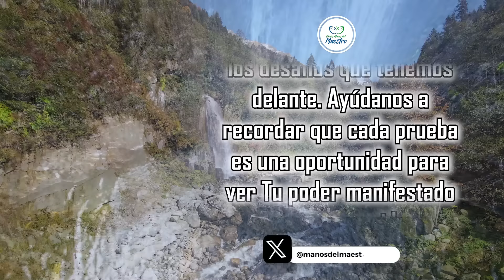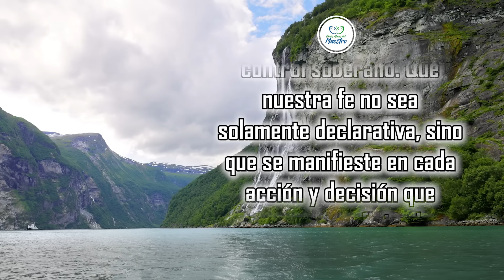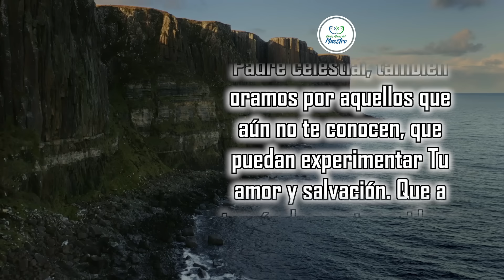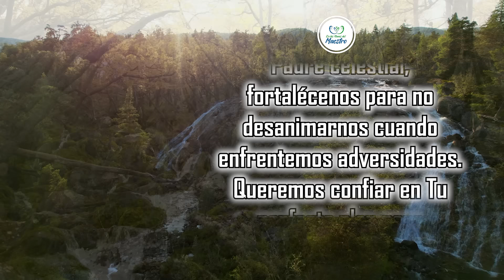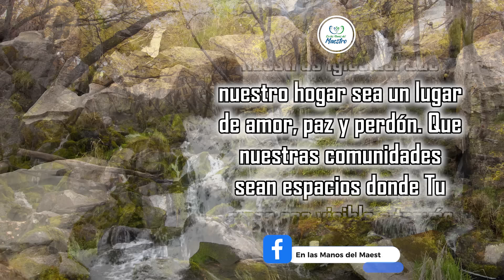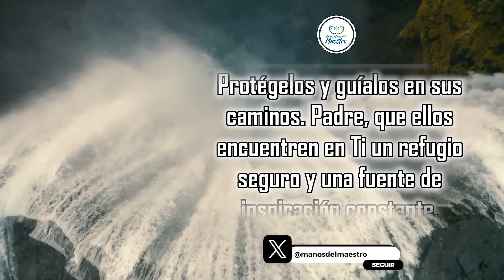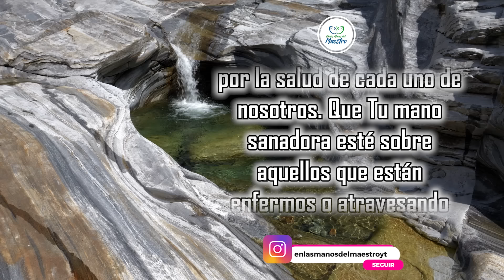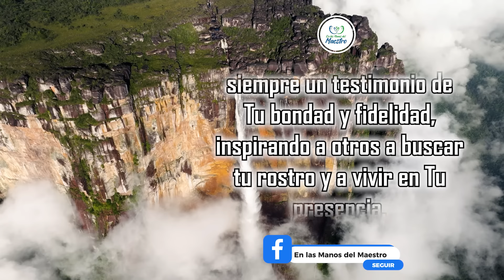🔥ORACION DE LA MAÑANA 🙏 DECLARA VICTORIA SOBRE LOS OBSTÁCULOS, CON ESTA PODEROSA ORACIÓN ✨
🔥ORACION DE LA MAÑANA 🙏  DECLARA VICTORIA SOBRE LOS OBSTÁCULOS ✨

En esta nueva mañana, elevo mi voz en oración, fortalecido por la certeza de que en ti, oh Dios, encuentro la fuerza para superar todos los obstáculos que se interpongan en mi camino. 🔥 Con humildad y confianza, declaro victoria sobre cada desafío que enfrentaré hoy.

Que tu luz divina ilumine mi sendero, disipando las sombras de la duda y el temor. Con tu poderoso respaldo, enfrento cada obstáculo con valentía y determinación, sabiendo que contigo a mi lado, ninguna dificultad es insuperable.

Que tu gracia me envuelva como un escudo protector, fortaleciendo mi espíritu y renovando mi esperanza. En tu nombre, oh Señor, encuentro la fuerza para perseverar, para seguir adelante con coraje y fe, sabiendo que tu amor me sostiene en todo momento.

Que cada paso que dé hoy esté marcado por tu sabiduría y tu guía. Que mis acciones reflejen tu amor y tu misericordia, y que mi vida sea un testimonio viviente de tu poder transformador.

Encomiendo este día a tu cuidado amoroso, confiando en que tu mano poderosa me llevará a la victoria sobre cualquier obstáculo que se presente. Que así sea, conforme a tu voluntad divina. Amén. 🙏✨

Todos los videoclips e imágenes usados en este vídeo están licenciados con Envato Elements: Unlimited Stock Videos, Music, Photos & Graphics con el titulo: ELMDM / YOUTUBE: Declara victoria sobre los obstáculos. (20/05/2024)